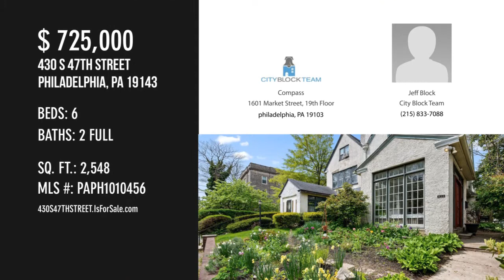430 S 47TH STREET, PHILADELPHIA, PA 19143 - Jeff Block City Block Team - MLS PAPH1010456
430 S 47TH STREET
PHILADELPHIA, PA 19143
MLS PAPH1010456

A rare opportunity to live on a gorgeous tree-lined block in Garden Court at the intersection of 47th St. & Osage-Larchwood Aves., one of the most popular West Philly/ University City locations.  This 2548 s.f., 3-story, 5-6 bedroom, 2 bath twin home c.1922 has retained all of its great original details. A handsome front sun porch is all French windows and doors, and a spacious living room has a working gas fireplace, leaded glass windows, and a gracious staircase. The original open design includes a full dining room followed by a breakfast room-kitchen combo, laundry area and pantry.  Out back, a big deck with built-in seating overlooks the rear garden areas and access to the garage and alley.  Upstairs, the second & third floors each contain 3 rooms and a bath, offering endless possibilities for bedroom, home office and sitting room use.  Placed on the National Register of Historic Places in 1984, the Garden Court neighborhood was described as the most intact 1920s urban developme...

Contact Agent:
Jeff Block City Block Team
Compass